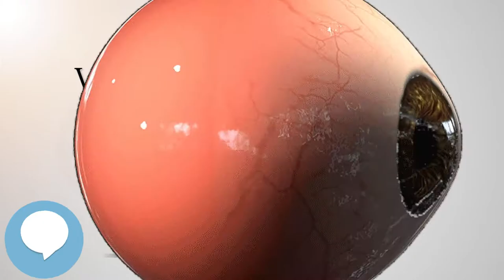Van Herick technique (Your EYEBALLS) 👁️👁️💉😳💊🔊💯✅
This video is about "Van Herick technique". This video series is something special. We're fully delving into all things everything and all things about the HUMAN EYE!